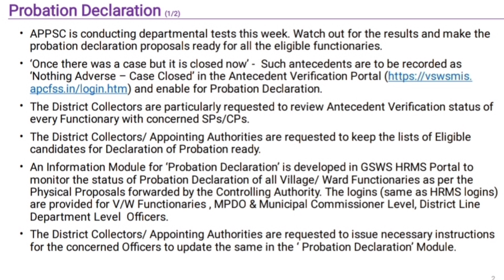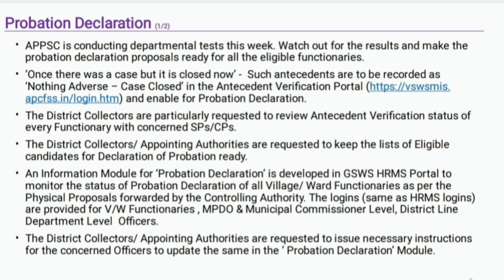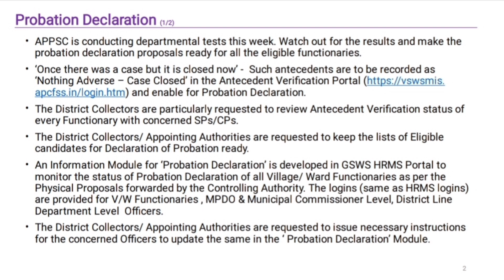GRAMA WARD SACHIVALAYAM EMPLOYEES PROBATION DECLARATION LATEST UPDATES